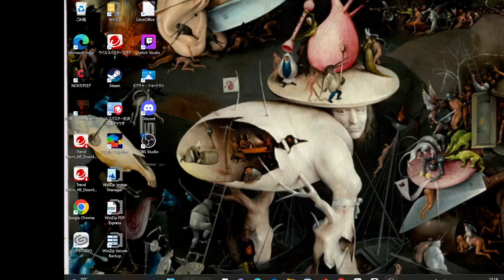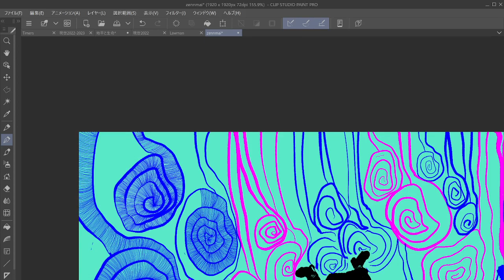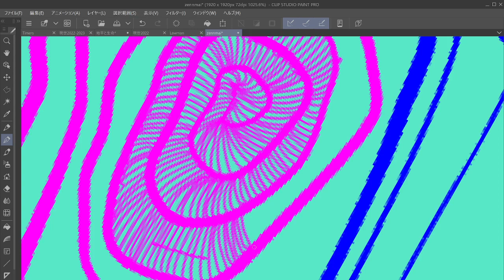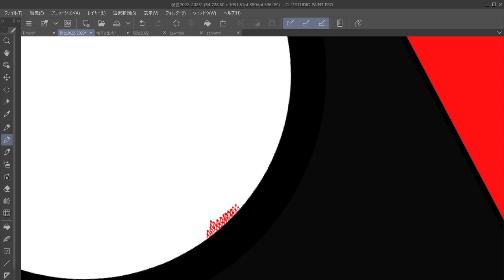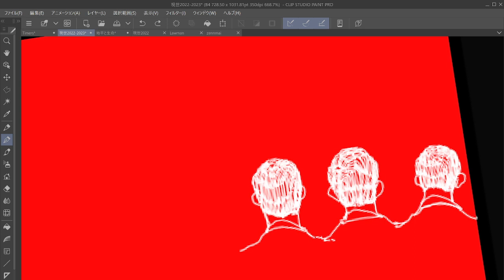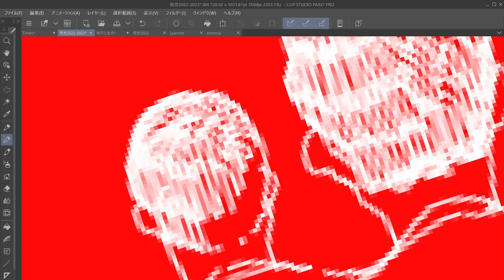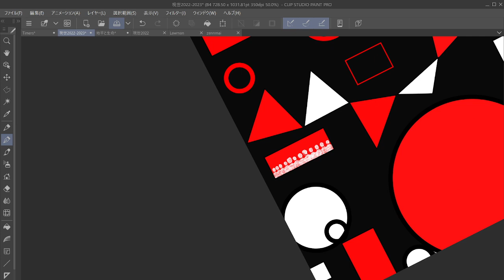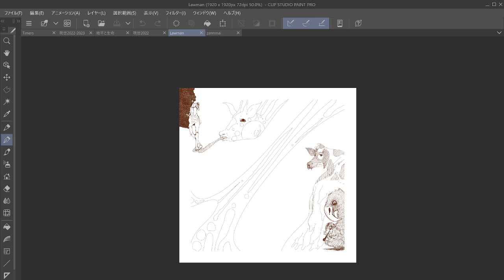『Timers』2023 01 14 partⅢ